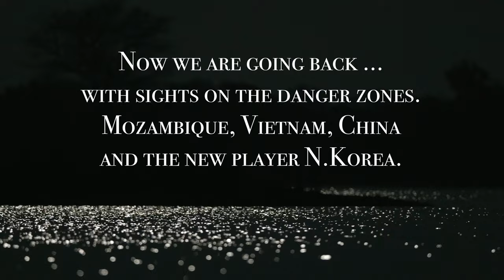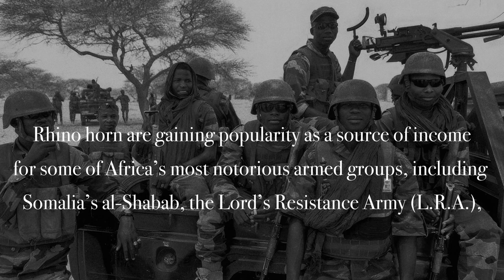A JOURNEY THAT MATTERS - teaser - a documentary film by Steven Lyon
A new teaser for the documentary - A JOURNEY THAT MATTERS

After 11 years we are going back! Launching in 2024.